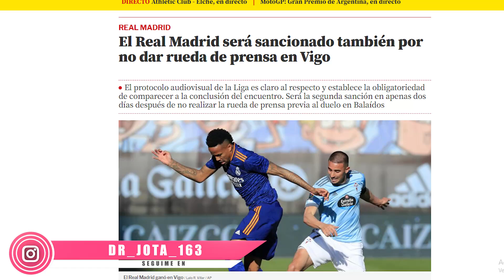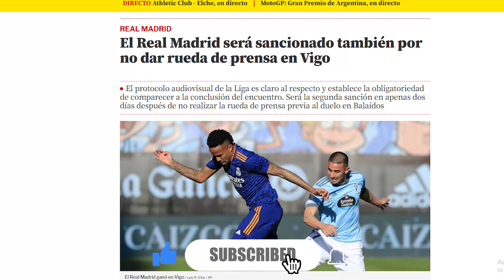El R.Madrid INCURRIÓ en el mismo error tras el partido y se EXPONE a 2 sanciones